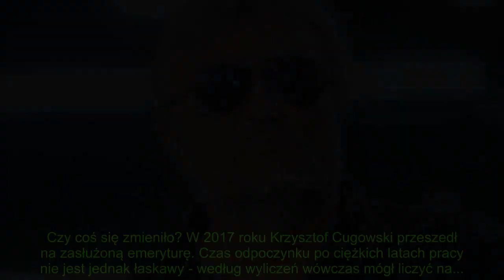Smutne wieści z domu Cugowskiego. Stracił nadzieję na lepszy los